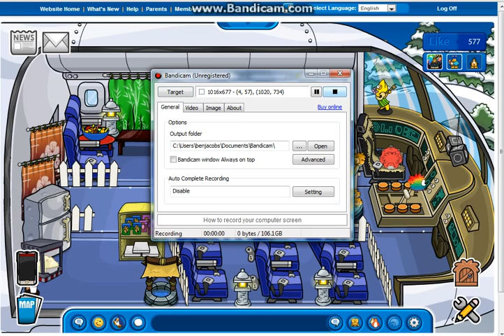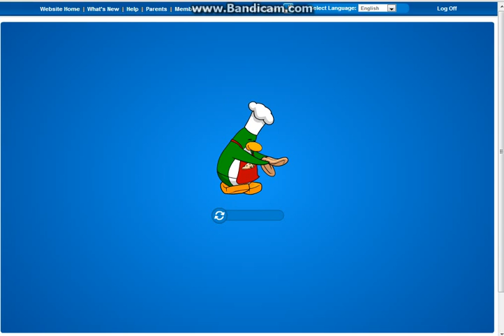How to care for your Dino puffles!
Today I show you how to care for your Dino puffles!